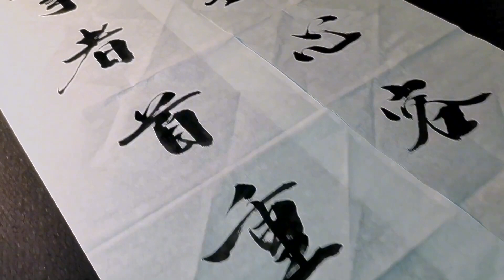大堂書法：謀大事者首重格局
■如能泼墨于纸卷，更能抒发江山之婀娜多姿！書法對聯行楷書法字體